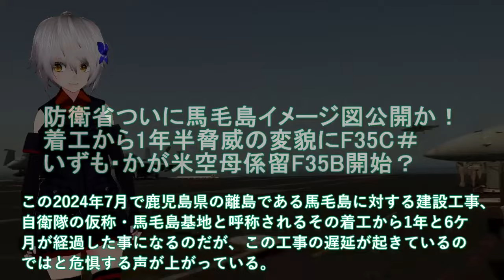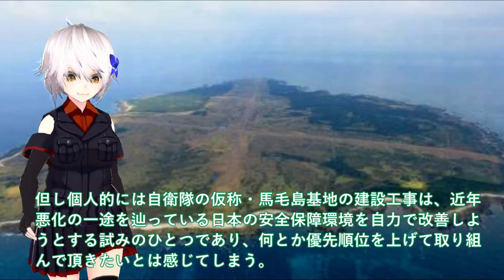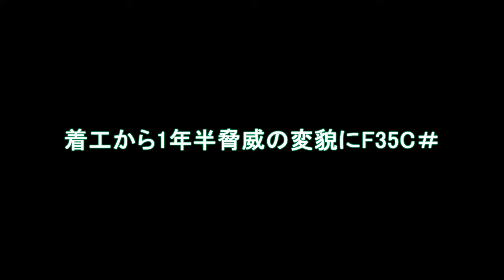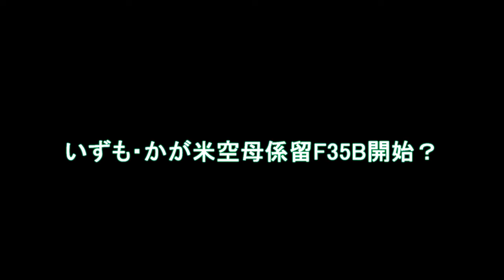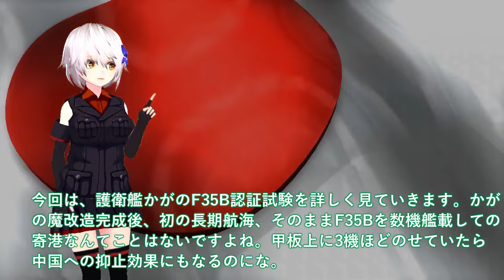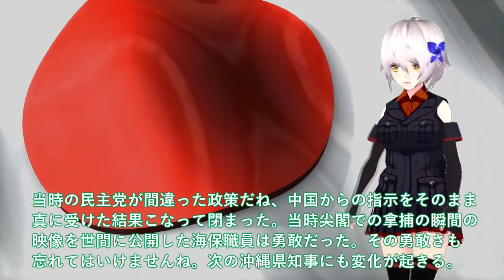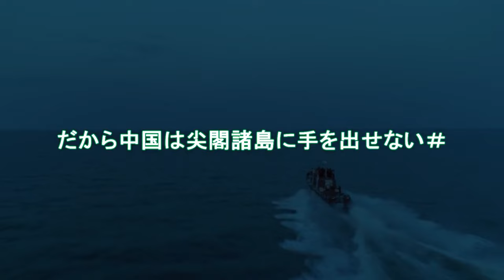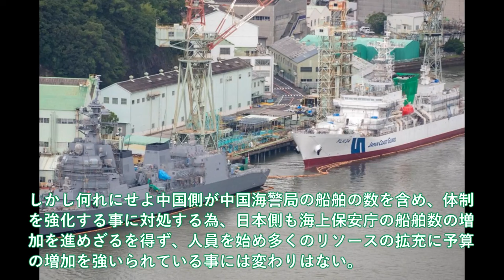【ゆっくり解説】陸海空自最強スペシャル 防衛省ついに馬毛島イメージ図公開か！着工から1年半脅威の変貌【軍事スペシャル・特集】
1防衛省ついに馬毛島イメージ図公開か！着工から1年半脅威の変貌にF35C＃いずも・かが米空母係留F35B開始？

2海自護衛艦かがに異例の自体！艦首四角魔改造F35B認証へ米試験航海

3尖閣諸島に巨大工作物設置を施政権明示か！だから中国は尖閣諸島に手を出せない＃尖閣の海保巡視船は最強、海警局もお手上げ？